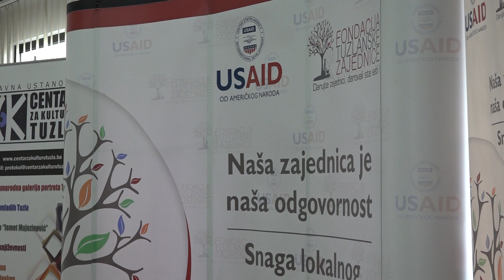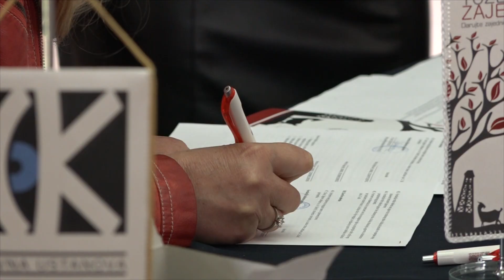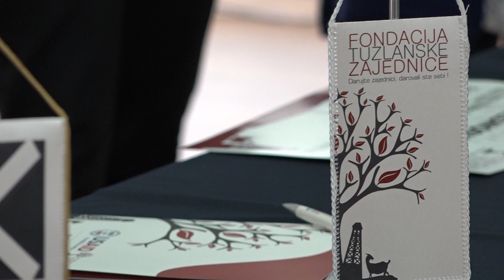RTV Lukavac i Fondacija Tuzlanske zajednice realizuju projekat "Otpad nije smeće-od tebe sve kreće"